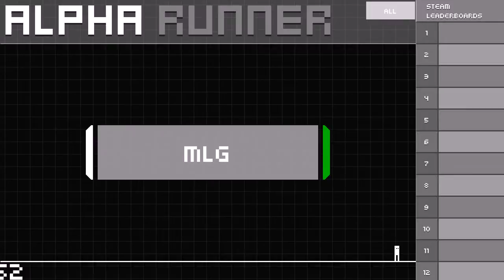Alpha Runner, смотр очередных нововведений